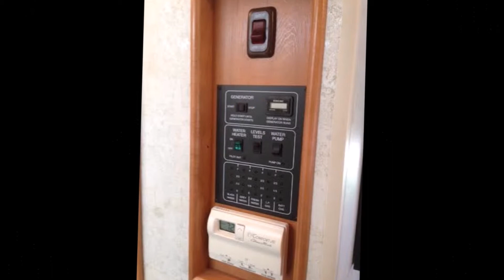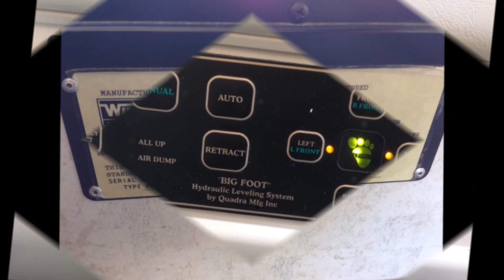2006 WINNEBAGO ITASCA SUNOVA